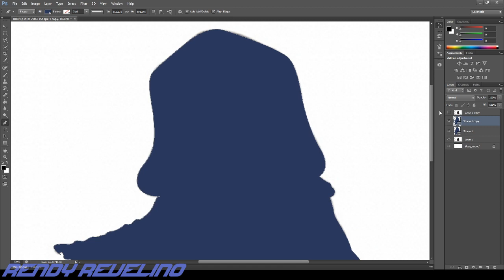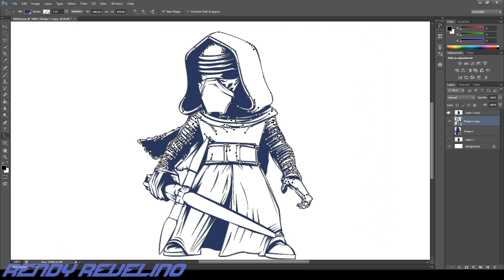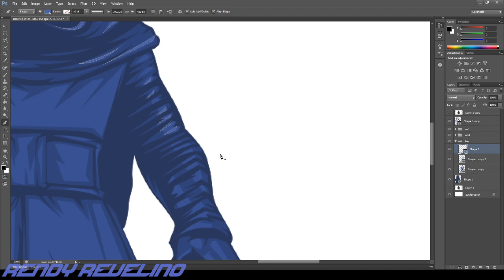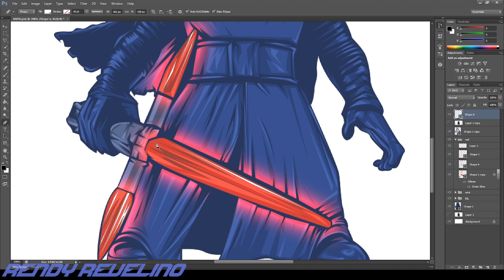Speed Drawing Vector Chibi Kylo Ren Star Wars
Speed Drawing Vector Chibi Kylo Ren Star Wars Photoshop